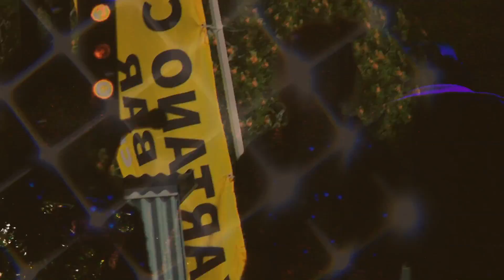Solano + Profettes - Starting Something (Live @ Provinssi 2015)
editointi: Kalle-Erik Kosonen
kuvaus: Kalle-Erik Kosonen, Eetu Kevarinmäki, Touko Santamaa